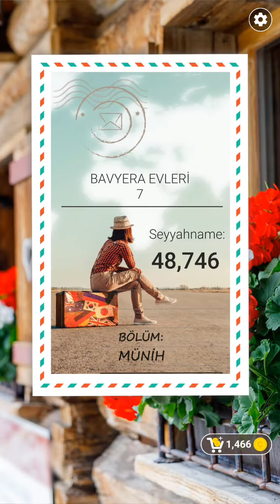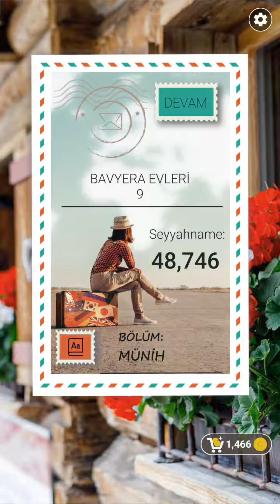KELİME GEZMECE MÜNİH-6 BAVYERA EVLERİ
Tüm Kelime Oyunu Cevapları İçin Sitemizi Ziyaret Etmeyi Unutmayın!